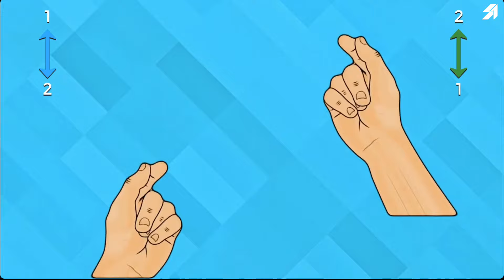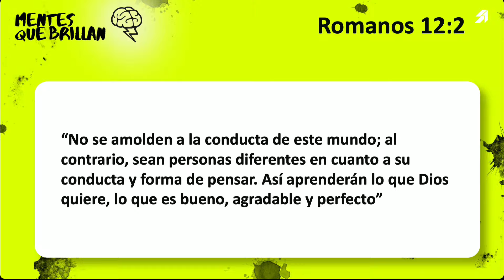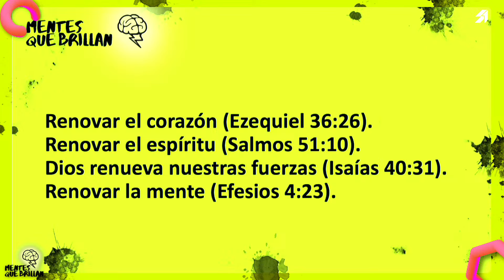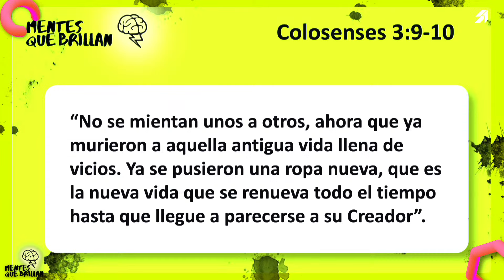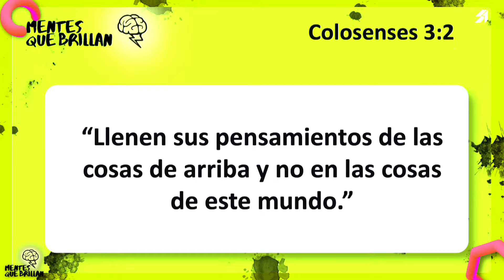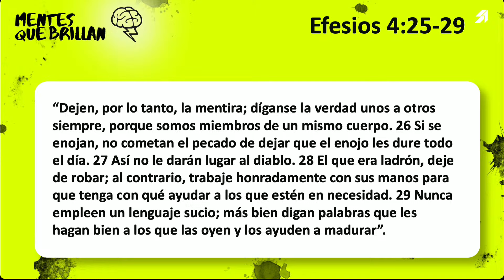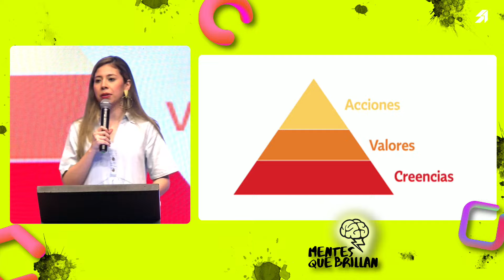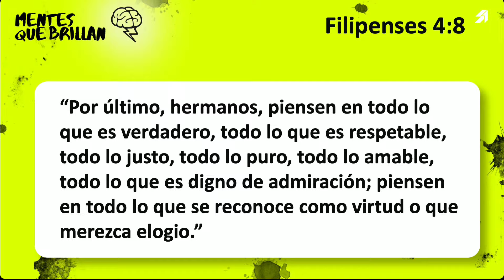Renovado nuestra mente |Mentes que brillan | Somos Uno Cali | 30 Noviembre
🔴TRANSMISIÓN EN VIVO ⌚TODOS LOS SABADOS 4:55 PM (Hora Colombia 🇨🇴)⌚

🏘 Es la 1ra vez que nos ves y quieres ser parte de nosotros, no tienes líder y/o deseas ser parte de una célula de jóvenes? Escríbenos aquí: